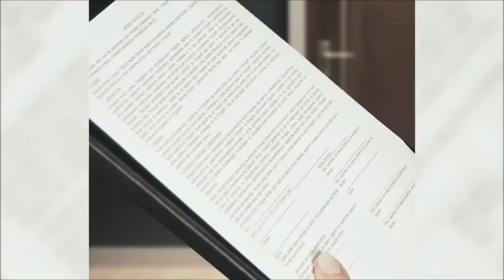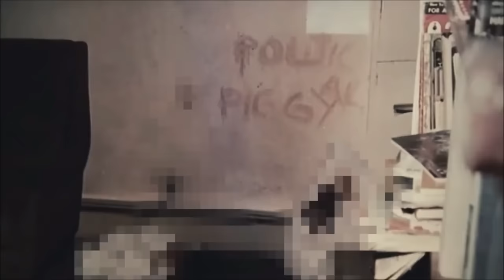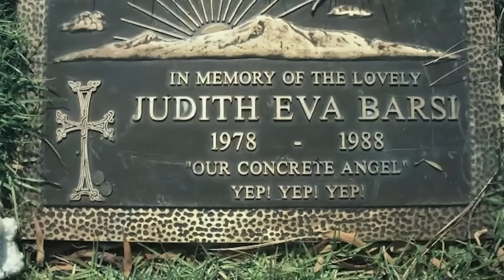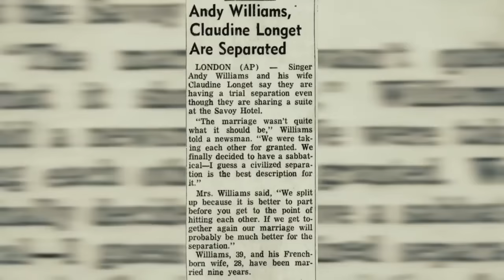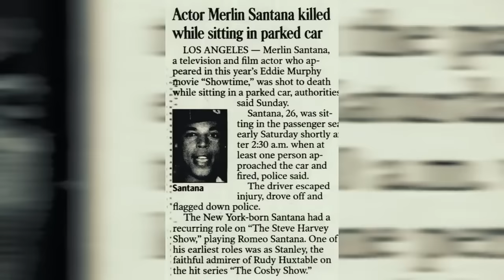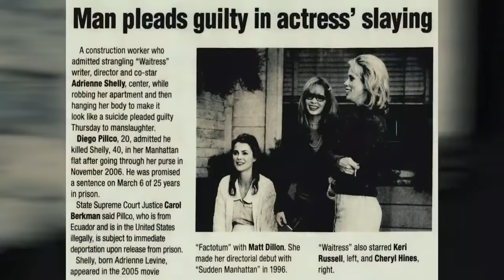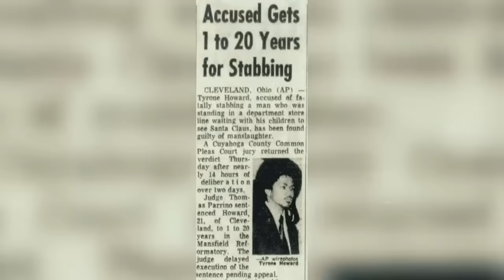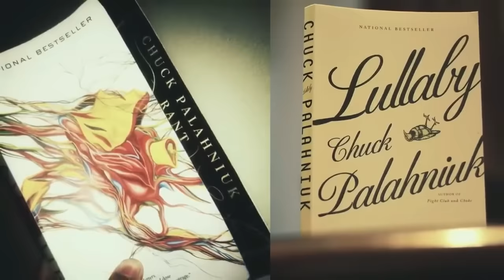Celebrity Videos - 5 hours and 45 minutes!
All these videos feature true crime stories about celebrities.

Please note - since these videos were originally produced, the cases may have been solved.